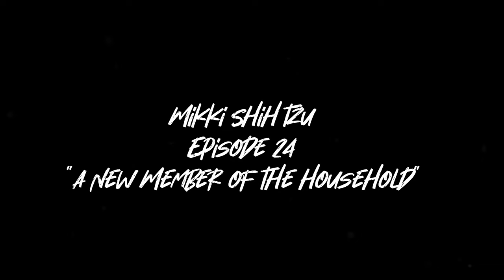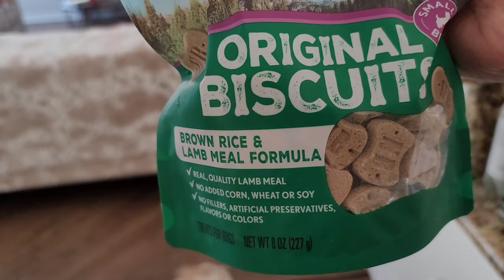Our Shih Tzu Dog has a new FRIEND!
mikki shih tzu! you have a roommate now!! how awesome is that! mikki has someone else to play with!!! I wonder how they will react and get along in the next few months!!! Make sure to smash the thumbs up for mikki!!!

Mikki Surgical Recovery Suit Comfortable(Mikki wears Medium 9lbs for reference)

[Home cleaning product to prevent allergies for Mikki]
Bona Hard-Surface Floor Cleaner

Bona Free and Simple Hardwood Floor Cleaner

Sweet Potatoe/Salmon

Variety Pack

MIKKI'S CRATE

MIKKI'S BED

SEXY BABY NEW TIKTOK REMIX | Jonel Sagayno Remix